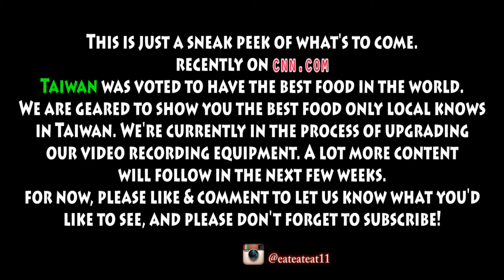Taiwanese Street Food - Zha Jiang Mian (炸醬麵)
This is the Taiwanese Zha Jiang Mian, a very common street food in many Asian countries. We ate this in Tainan, the oldest city of Taiwan, also known as the food capital. It sure did not disappoint. It costs only 45 TWD (approx $1.35USD), tax included, no tipping required. There is a large variety of recipes when it comes to zhajiang mian as they can be found pretty much everywhere in Asia; the good ones are extremely tasty, just as good as Japanese ramen (if not better), and yet only costs less than 2 bucks.